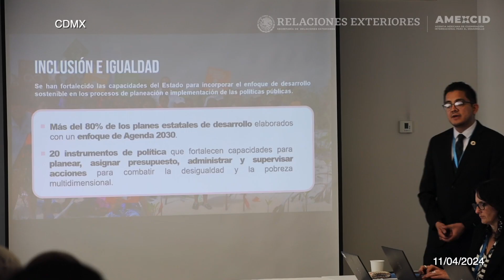Reunión AMEXCID - PNUD